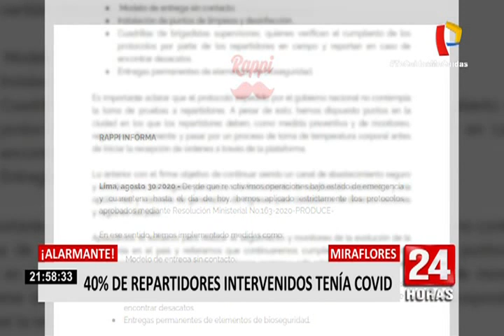Rappi asegura que cumplen con protocolos, pero este no contempla la toma de pruebas a repartidores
Las cajas de los 18 repartidores de las empresas de delivery de Rappi y Glovo que dieron positivos a la COVID-19 fueron confiscadas por la Municipalidad de Miraflores, comuna que espera que ambas empresas se hagan cargo de sus motorizados.

De acuerdo al gerente de desarrollo humano de Miraflores, si se tratara de una empresa del distrito ellos garantizarían el aislamiento correspondiente de los trabajadores, pero al tratarse de empresa externas ellos seguirán repartiendo alimentos porque no hay empresa que los pueda controlar. “Ese es el llamado de atención que queremos hacer, que se debe regular el servicio de entrega por delivery por aplicativo que es un vacío legal y es un peligro para la salud pública”, detalló.

Por su parte, la empresa Rappi a través de un comunicado aseguró que cumplen los requisitos sanitarios exigidos por el Ministerio de Salud y aclaran que el “protocolo expedido por el Gobierno Nacional no contempla la toma de pruebas a repartidores”. Sin embargo, un repartidor asegura que estarían cubiertos por un seguro de salud en el caso se contagien de la COVID-19.